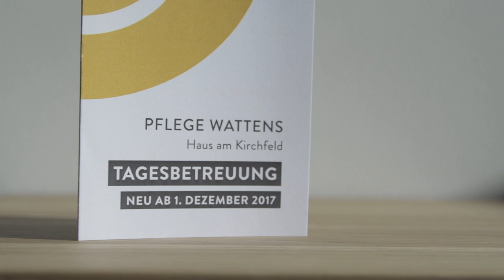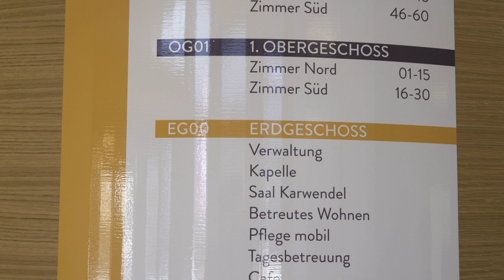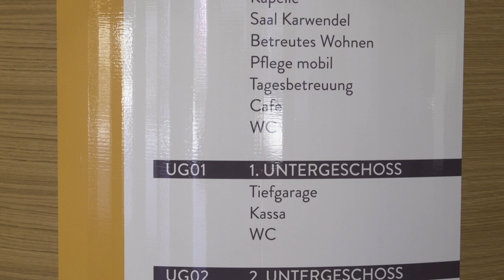Neueröffnung Haus am Kirchfeld - Pflege Wattens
Das neue „Haus am Kirchfeld“ der Pflege Wattens wurde am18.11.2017 feierlich eröffnet.

Das neue Haus nördlich der Marienkirche mitten im Zentrum von Wattens beherbergt:
• 60 Betten für stationär e Pflege, aufgeteilt in jeweils zwei Wohngruppen im 1. und 2. S tock
• 10 Tagesbetreuungsplätze für Halbtages- oder Ganztagesbetreuung inkl. Mahlzeiten
• 8 betreubare Wohneinheiten in Form von 2-Zimmer-„Seniorenwohnungen“
• Arbeits- und Betreuungsräume des Sozialsprengel Wattens-Wattenberg
• einen Gemeinschaftsraum und eine Kapelle
• ein Tagescafé
• die zweite öffentliche Tiefgarage in Wattens mit
ingesamt 212 Abstellplätzen
Aus dem Arbeitstitel „Sozialzentrum Wattens“ wird mit der offiziellen Eröffnung

„Pflege Wattens – Haus am Kirchfeld“. Unter dem Dach von „Pflege Wattens“ fasst die Marktgemeinde Wattens ihr Angebot in Sachen Pflege und zeitgemäßer B etreuung im Alter zusammen.

Das neue „Haus am Kirchfeld“ bildet gemeinsam mit dem bestehenden Seniorenheim, das ab jetzt den Namen „Haus Salurn“ trägt, die „ Pflege Wattens“.